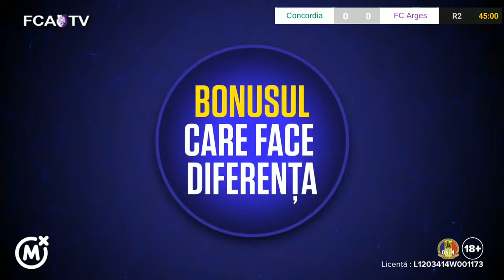Amical Concordia Chiajna - FC Arges